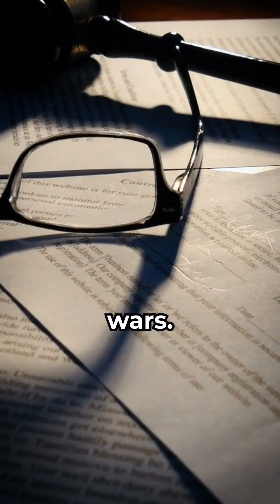SpaceX Teamed Up with CERN!?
Did you know SpaceX secretly partnered with CERN to solve Mars’ deadliest problem? From radiation shields to antimatter thrusters, this hidden collaboration could change space travel forever. Watch to uncover the tech they don’t want you to know about. 🚀🔬